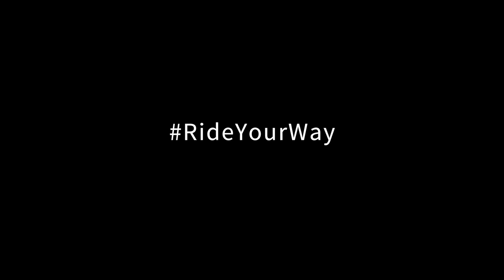RideYourWay trip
We all await the spring. Regardless of our level we all look forward to a warm, dry, sunny days.
This year we decided to overtake the nature and catch the early spring in the south of Europe. It was a great trip through San Remo and Barcelona where Natalia Budner, Magda Szczekutek, Daniel Zawistowski and Jan Kiliński could start the season beautifully. These kind of journeys are very important for us because thanks to the relaxed atmosphere during trip we can talk freely about our parts and clarify the expectations of the riders.
In the end, our most important goal is to make equipment that will allow you to enjoy riding bikes even more!